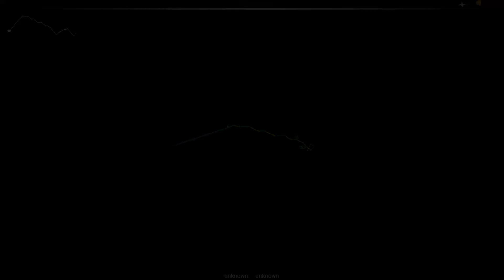Neon Trees - Moving In The Dark (Audiosurf Version)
Gildedguy vs Jade